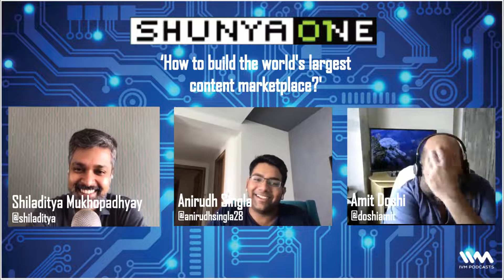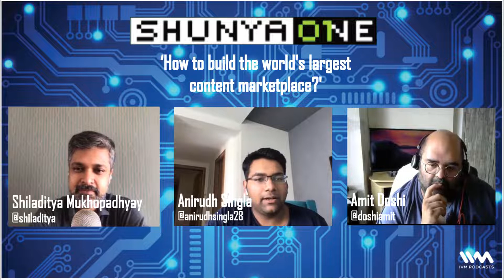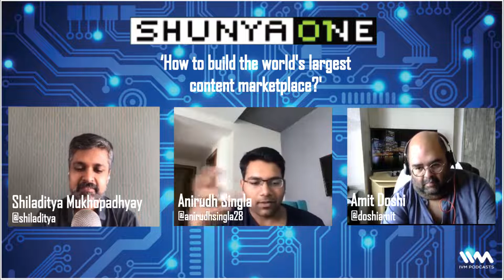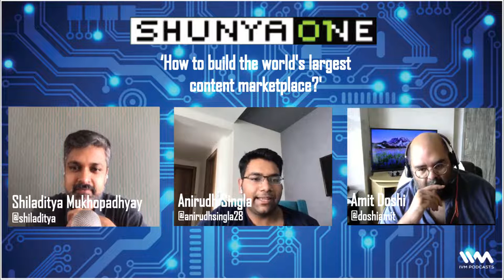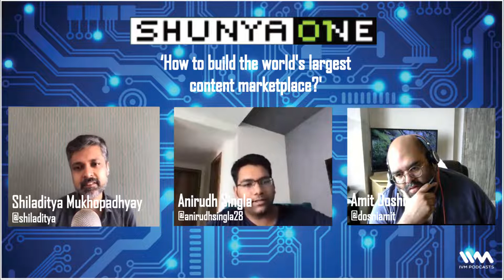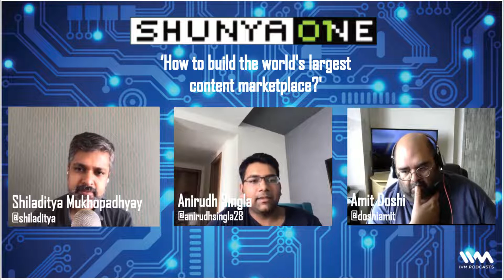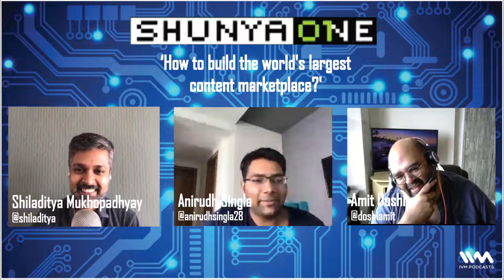Shunya One Ep. 113: Anirudh Singla - Founder & CEO, Pepper Content/Content Creation Services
In this episode, host Shiladitya is joined by Anirudh Singla, Co-Founder & CEO, Pepper Content. Anirudh conceptualized and felt a need for a managed marketplace platform for content after seeing the broken freelance industry in India firsthand and hence started, Pepper Content.
Pepper was formally started in a BITS Pilani dorm in October, 2017 with Anirudh Singla and Rishabh Shekhar as its founders. Back then, they ended up writing and editing 100s of articles monthly, managing customer calls, creator issues and setting up the company on their own.
They discuss the future of content creation and distribution in India and give us an insight into the making and growth of Pepper Content.
Follow Anirudh on Twitter & LinkedIn:
Tweet to hosts @Shiladitya Mukhopadhyaya & @doshiamit for your questions or reactions to this episode.
To join the Shunya One slack channel, request for an invite